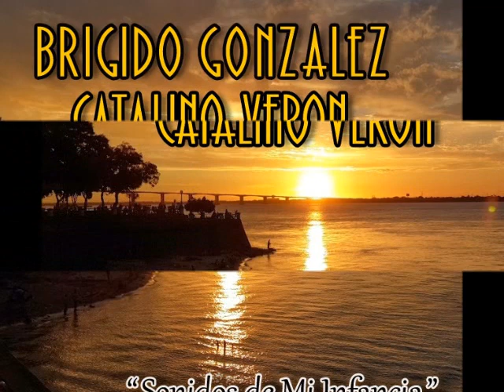Brigido Gonzalez Catalino Veron - Tu Recelo